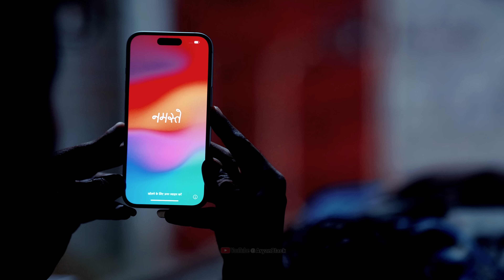पंद्रह || Short Film || Aryan Black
Story of child desire and parent’s unconditional Love.

🏆 AryanBlack